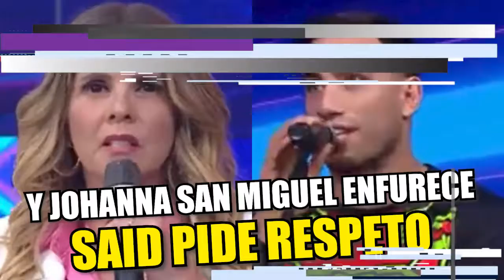Said Palao le pide respeto a Johanna San Miguel y conductora enfurece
Said Palao y Johanna San Miguel protagonizaron una tensa discusión en el set de “Esto es guerra”. Esta situación se dio cuando el ‘Combatiente’ le pidió respeto a la conductora por no escuchar su opinión en el resultado de una prueba.